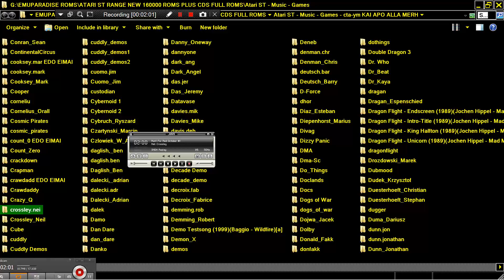STE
1) "GAME DEVELOPER" (GAME INTRO)
2) "GAME PUBLISHER" (GAME INTRO)
3) "MENU" DEVELOPER" (FOR ATARI ST GAMES - WHEN THE MENU STARTS)
4) TEAM WHO "CRACKS" GAME (INSIDE DECOMPACTER FROM ATARI ST OR IN THE AMIGA CRACKTRO)
5) VERSION OF UTILITY "CRACK TEAM" USES (AFTER GAME SELECTION IN MENU IN ATARI ST)
6) PROGRAMMER(S) WHO PROGRAMMED GAME (GAME START SCREEN, AND SOMETIMES EVEN IN "HIGH SCORE TABLE".

1) THE GAME EXISTS IN ONLY ONE VIDEO UPLOAD BUT THE UPLOADER "TALKS CONTINOUSLY",THEN THIS IS USELESS FOR ME AND I UPLOAD THE SAME GAME WITHOUT SPEECH
2) IF ANOTHER GAME UPLOAD (ONE ONLY VIDEO) IS FROM EXTERNAL "BAD" CAMERA WITH BAD SOUND,THEN I UPLOAD IT,AGAIN BECAUSE THE OTHER VIDEO IS USELESS...ETC ETC.WELL,FOR ME THESE GAMES ARE NOT "EXISTS" ON YOUTUBE
3) ALSO IF THE GAME HAS "FAKE" MUSIC SUCH AS FOR HYPOTHETICAL EXAMPLE OF "PACMAN" WHICH IN THE VIDEO YOU HERE INSTEAD GAME AND SAPLES "SAMANTHA FOX",THEN THE GAME IS USELESS,AGAIN,FOR ME.

INTERESTING